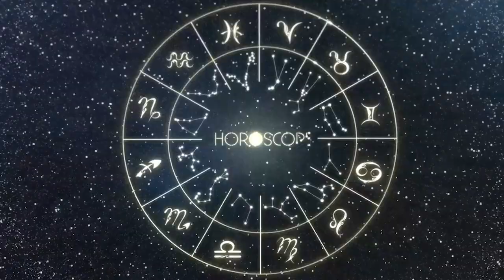Horóscopo do dia LEÃO 28 de DEZEMBRO, 2023